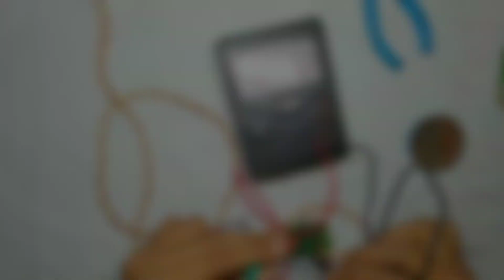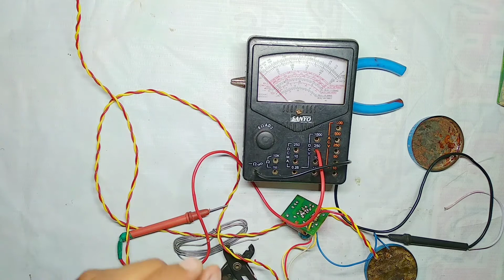220 Volt Ac to 12 Volt Dc,220 Volt Ac to 12 Volt Dc Converter,How To Make A 12 Volt Power supply.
नमस्कार दोस्तों आज आपको इस वीडियो में देखने के लिए मिलेगा कि 220 वोल्टेज से 12 वोल्ट डीसी कैसे बनाते हैं उसके लिए एक सर्किट यूज किया है मैंने उसके बारे में आपको बारीकी से बताया कि दोस्तों तो अगर वीडियो आपको अच्छा लगता है तो वीडियो को लाइक भी कर दीजिएगा और चैनल सब्सक्राइब कर दीजिएगा तो चली देखते हैं वीडियो लास्ट तक.

Video Title - 220 Volt Ac to 12 Volt Dc,220 Volt Ac to 12 Volt Dc Converter,How To Make A 12 Volt Power supply.

Hello friends, I welcome your friend Tej Prakash Srivastava. But then keep watching the video and keep learning from our videos - new ideas, and ways, friends, if you like any information or a little bit from our video, then watch the video like, comment, share, and Channal Subscribe definitely makes friends. And show your love.

नमस्कार दोस्तों मैं आपका दोस्त तेजप्रकाश श्रीवास्तव   स्वागत है आपका हमारी नयी वीडियो
पर तो देखते रहिए वीडियो और सीखते रहिए हमारी वीडियो से नए - नए आइडियास, और तरीके , दोस्तों अगर आपको हमारी वीडियो से थोड़ी सी भी जानकारी या पसंद आती है तो वीडियो को   वीडियो को
और   अपना   प्यार  दिखाएँ

📌Face book :-
🔴 Redmi5 Phone
🔴My Tripot
🔴' My mic
🔴My Camera👉 hattps://
🔴" And dosto  press tha wellicon  for notifications.
⚫Share my Video And Saport me .

     Apka dost .
Tej prakash Shrivastava